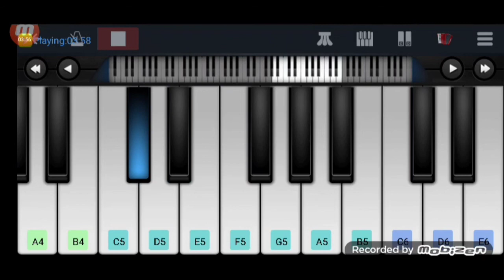Man dole mera tan dole instrumental | old bollywood songs | bollywood nagin songs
es video me hamne phone per Man dole Mera tan dole dikha hai

video highlights
vyjanthimala song man dole mera tan dole
nagin man dole mera tan dole
man dole mera tan dole full hd song
man dole mera tan dole hd video
old hindi songs
नागिन धुन
romantic songs